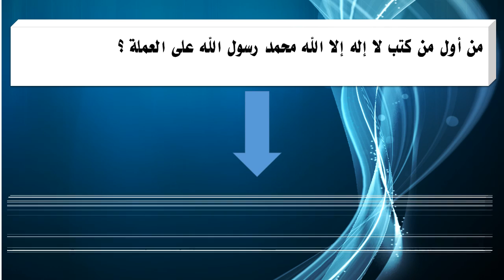من أول من كتب لا إله إلا الله محمد رسول الله على العملة ؟